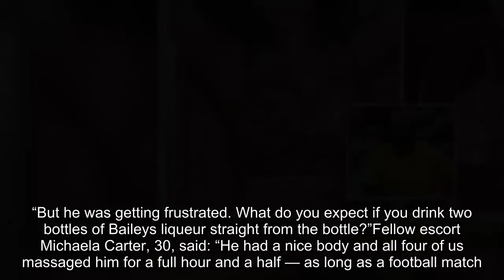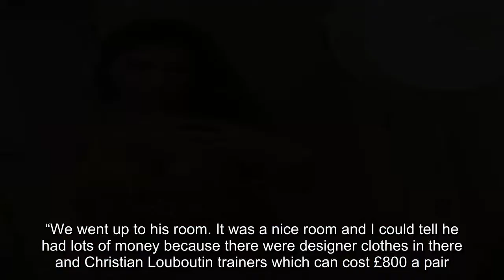Premier League star Isaac Success arrested after 'paying four hookers £2,000 for a hotel romp' and '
Watford’s Isaac Success downed two bottles of Baileys and repeatedly failed to score with the hookers. A PREMIER League ace paid four hookers £2,000 for a hotel romp — but failed to score with any of them after drinking two bottles of Baileys.Watford’s Isaac Success, 21, was arrested after angrily demanding his money back. Escort Alexis Domerge said the Watford star boasted of his prowess in the bedroom after paying the women £2,000 for a hotel romp.But the 21-year-old, who has found the net only once in 19 Watford appearances, drank two bottle of Baileys — and then repeatedly failed to score with the hookers.When the women decided to blow the whistle on Success’s lacklustre performance after 90 minutes, he angrily demanded his money back.He was arrested in the hotel lobby after cops were called. Alexis, 24, said: “He accused us of ripping him off and asked for his money to be returned.“It was terrifying. He had paid four of us £500 each to party with him and we all got naked as soon as the money came through on our phone bank accounts.“He was drinking Baileys straight from the bottle. “He must have chugged at least two.I pulled off his shorts and got down to it with three other girls doing everything you could imagine.“But he was getting frustrated. What do you expect if you drink two bottles of Baileys liqueur straight from the bottle?”Fellow escort Michaela Carter, 30, said: “He had a nice body and all four of us massaged him for a full hour and a half — as long as a football match.“He had been boasting to us all night about how much he earned and how much fun we were going to have.“But it’s fair to say that Mr Success did not live up to his name during our night together.“He seemed really keen on Baileys — swigging the stuff out of the bottle. It made me cringe because it’s so sickly sweet.“He seemed a bit shy and awkward, probably because he’s only 21. After a bit of chat Alexis took charge and said it was time to get down to business.“She laughed and told him, ‘We want your money before the honey’. “So he transferred £2,000 straight to one of the girls which was divided between the four of us.“The partying started as soon as the money came into our accounts and we all stripped off.“All five of us were squirming around on the bed but after a while we realised the Baileys had taken its toll.“Eventually, I told him I couldn’t stay any longer and we couldn’t give him extra time.That’s when things started to get nasty. “There was a lot of screaming which must have woken the entire hotel.“At that point the police were called. We were all making a terrible racket. “I ended up with a slight cut on my face and a bruise on my arm during the chaos.“I don’t know how it happened. During the row I also stumbled backwards and broke the heels of my £600 Louboutin shoes.It meant I was already £100 down. ”Nigerian international Success, who earns £30,000 a week, booked the four girls after spending the night at a lap-dancing club in London’s West End.In the early hours they were texted the details of the luxury Sopwell House hotel, Herts, where Success had hired a first-floor suite.Michaela said: “We met him and a couple of his mates in reception but they left, leaving just Isaac and the four of us.“We went up to his room. It was a nice room and I could tell he had lots of money because there were designer clothes in there and Christian Louboutin trainers which can cost £800 a pair.“He offered us drinks then started boasting about how rich he was. “He said, ‘You won’t believe how much I earn in 90 minutes’.”Alexis, from Brooklyn, New York, said: “I was actually quite turned on by his body.He’s beautifully toned. “Eventually, Michaela and one of the other girls broke it to him that they couldn’t stay any longer.“But he then accused us of ripping him off and demanded his money back. “Several police cars arrived really quickly and about five officers came in and cuffed his hands behind his back and took him outside.“Success admitted that he had paid us for sex. “But he also claimed we’d cheated him out of the cash, without mentioning the reason why he didn’t have sex.“All this commotion was more than the hotel management could take and they ordered us out of the hotel — including him.“It’s a really nice place and I guess this isn’t the sort of behaviour they tolerate.”The hookers said Success later called his bank and had the payments to them stopped.Alexis said: “We couldn’t believe it when he accused us of cheating him and got th